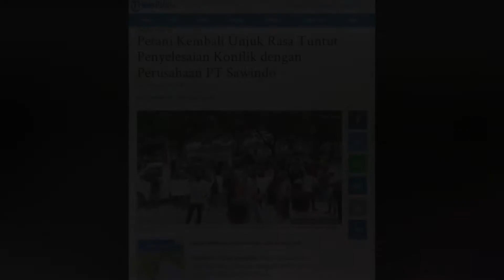🔴 LIVE UPDATE Pemkab Banggai Bentuk Tim Pokja Konflik Petani dan Perusahaan Sawit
TRIBUNPALU.COM, BANGGAI - Pemerintah Kabupaten Banggai membentuk tim kelompok kerja untuk penyelesaian konflik antara petani dan perusahaan sawit.

2 perusahaan sawit itu adalah PT Sawindo Cemerlang dan PT Wira Mas Permai.

(TRIBUNPALU.COM)